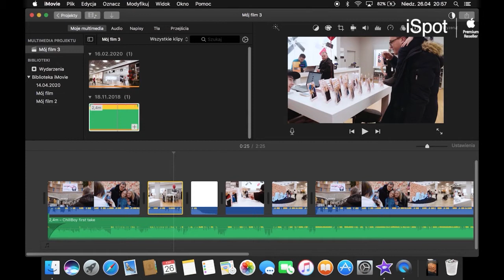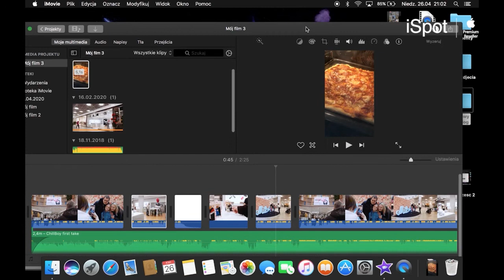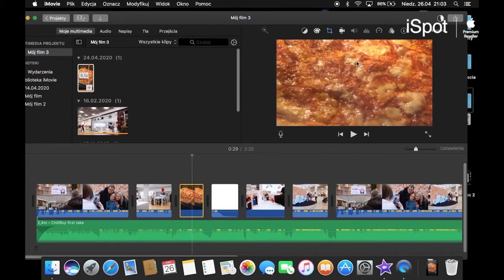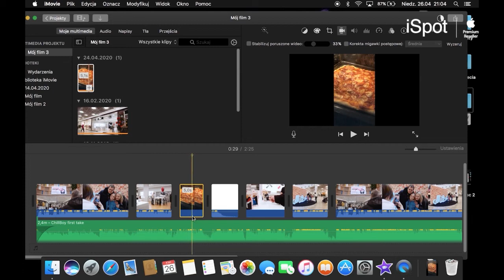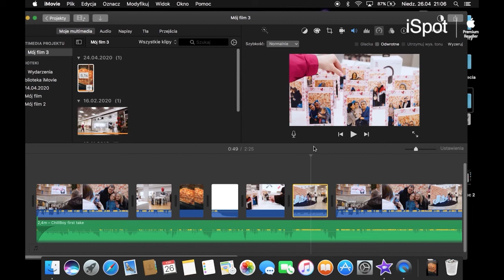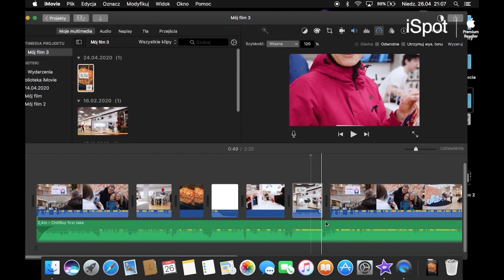StayCreative with iSpot (warsztaty iMovie część 3)